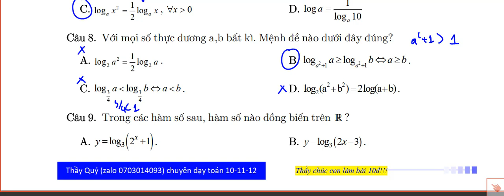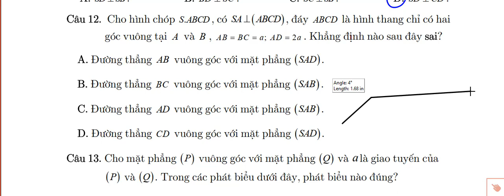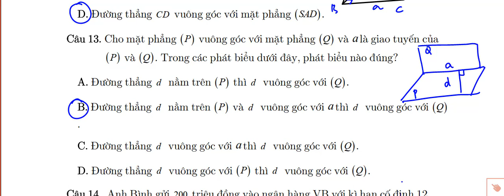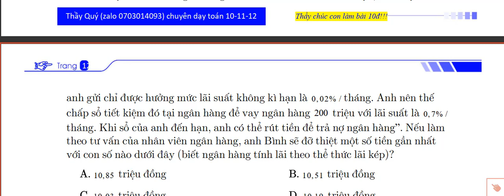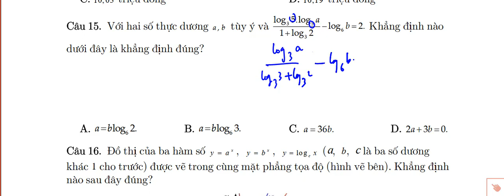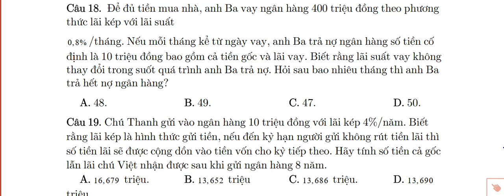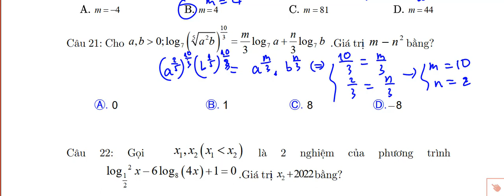Toán 11-Đề số 4 ôn GHK2 2024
25 câu trắc nghiệm trong 45p